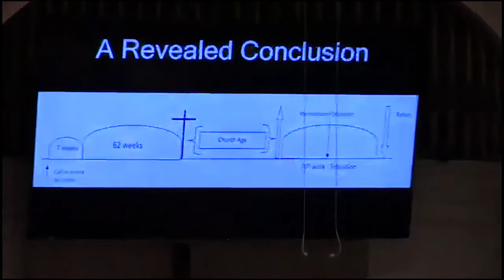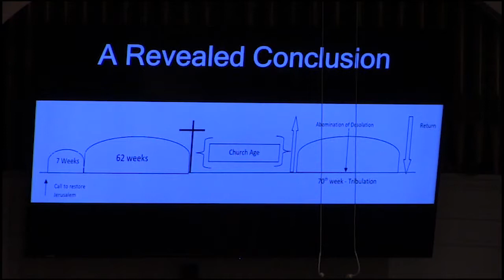The Prayer of Confession and Revelation #2 09/12/18